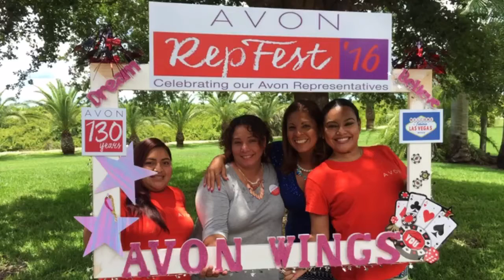Gane $450 con 25 Canastas. Día de los Padres.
Gane dinero para ir a Las Vegas RepFest16. Es el evento anual grande de Avon. Aquí le enseñamos cómo puede asistir con sus ganancias de Avon. Estas canastas son muy fácil de hacer. Prepare sus eventos. Regístrese hoy para RepFest. Si puede ir con sus ganancias en ventas. Hágase su meta.